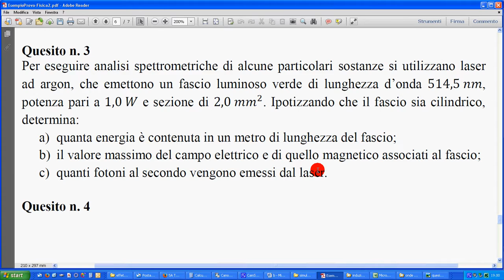quesito 3 simulaz Miur 12 1 17